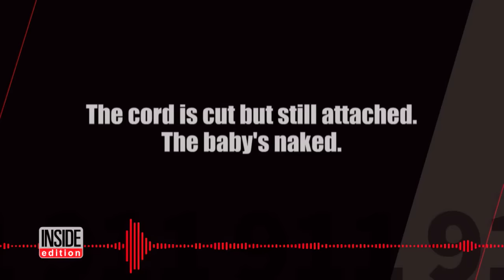Hear 911 Call on Baby Found in Jonas Brothers Backpack Outside Supermarket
A newborn was discovered abandoned inside a backpack outside an Arizona grocery store. In a 911 call, a passerby said he found the girl in a backpack that was inside a shopping cart. Asked if the girl appeared injured, the caller only said, "She's beautiful." A photo of the baby was posted on the Tempe Police Department's Facebook page along with a photo of the Jonas Brothers backpack in which she was found. InsideEdition.com's Leigh Scheps has more.